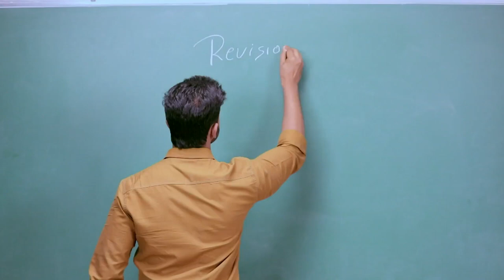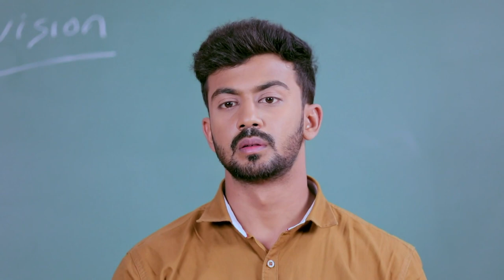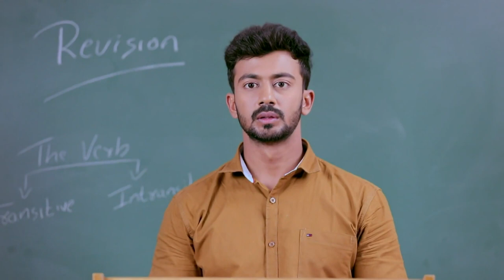ತನ್ನ ಅಜ್ಜಿಯ ಮನೆಗೆ ಬರುವ ಕಮಲಿ | Kamali | Highlights | Zee Kannada